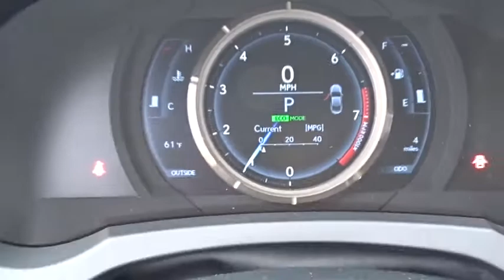2017 Lexus RC Palatine, Arlington Heights, Barrington, Glenview, Schaumburg, IL 34387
2017 Lexus RC